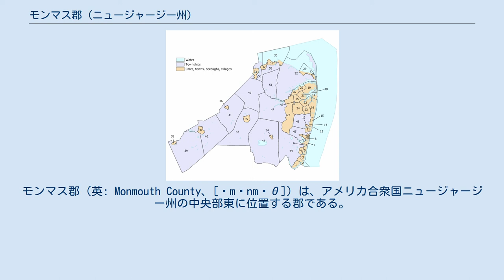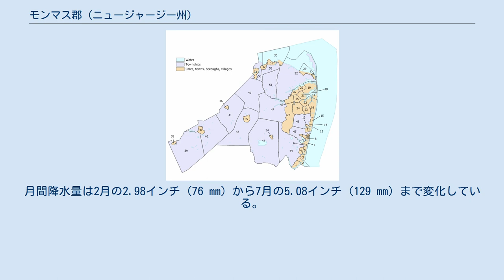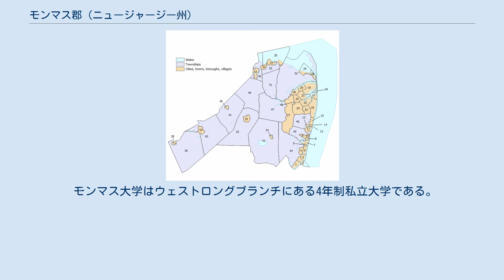モンマス郡 (ニュージャージー州)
モンマス郡（英: Monmouth County、[ˈmɒnməθ]）は、アメリカ合衆国ニュージャージー州の中央部東に位置する郡である。
2010年国勢調査での人口は630,380人であり、2000年の615,301人から2.5%増加した。
人口では州内第5位の郡である。
郡庁所在地はフリーホールドボロ（人口12,052人）であり、同郡で人口最大の自治体はミドルタウン・タウンシップ（人口66,522人）である。
 モンマス郡はニューヨーク大都市圏に属している。
2011年時点で国内の高収入の郡第38位にあり、全3,113郡の中の1.2%に入っていることになる。
2009年の一人当たり収入では第56位だった。
2012年10月29日、ハリケーン・サンディが郡海岸部に壊滅的な被害をもたらした。
サンディによって生じた高潮は、サンディフックで通常よりも13.31フィート (4.1 m) 高い値が記録され、その直後に検潮所が破壊されて、それまでの記録が失われた。
サンディフック湾がニューヨーク湾と出遭う所では、32.5フィート (9.9 m) の潮位が記録された。
 1609年、現在のモンマス郡、おそらくはサンディフックを初めて視認したのは、オランダ船ハーフムーンに乗船していたヘンドリク・ハドソンとその乗組員だった。
地域の初期開拓者の中には、ロングアイランドから来たクエーカー教徒集団がおり、1665年にリチャード・ニコルズが発行した土地認可であるモンマス・トラクトに入った。
その後にはスコットランドからの開拓者集団が続き、1682年から1685年頃にフリーホールド・タウンシップに入った。
さらにその数年後にはオランダ人開拓者が続いた。
彼等がこの地域に入ると、レナペ族インディアンに出迎えられた。
レナペ族は小さな一族集団単位で散開して居住しており、新参者に対して友好的だった。
1680年には既に奴隷化されたアフリカ人がこの地域にいた。
1726年には地域人口の9%を占めるまでになっていた。
 モンマス郡は1675年に設立された。
郡名はロードアイランドのモンマス協会から取られたとする説と、ウェールズのモンマスシャーに因んで名付けるべきというルイス・モリス大佐の提案に従ったという説がある。
その他にも、東ジャージー指導者層と繋がりを持っていた初代モンマス公爵ジェイムズ・スコット（1649年-1685年）に因むとする説もある。
1714年、郡政府が初めて設立された。
 1778年6月28日、フリーホールド近くでモンマスの戦いが起こり、ジョージ・ワシントン将軍の軍隊が、ヘンリー・クリントン将軍の指揮するイギリス軍と戦った。
この戦闘はアメリカ独立戦争の中で、最も時間の長い陸上戦となった。
ドイツ出身のフリードリッヒ・フォン・シュトイベンがバレーフォージの冬季宿営の間に教え、訓練した戦術が、最初に大規模に試されたのがこのモンマスの戦いだった。
 アメリカ合衆国の独立時点で、モンマス住民には1,640人の奴隷が含まれており、さらに数は不明だが自由アフリカ系アメリカ人もいた。
その数は1820年以降に急減したが、少数は1850年になっても残っていた。
自由アフリカ系アメリカ人人口は1790年の353人から1860年には2,658人に増えていた。
 モンマス郡の大半は、内陸であっても平坦であり、標高が低い。
ホルムデル・タウンシップとその周辺には幾つか低い丘があり、その中で以前はレーダー施設があったクロウフォードヒルが標高380フィート (120 m) で郡内最高地点である。
この丘の頂部はアルカテル・ルーセントが所有し、ベル研究所の研究室を置いている。
 郡北東部、ミドルタウン・タウンシップのロカスト地区とハイランズ・ボロおよびアトランティックハイランズ・ボロは丘陵が多い。
最低地点は海面である・南に隣接するオーシャン郡と共に、ボートや釣りを楽しむ人々のメッカである。
郡内の水路は幾つかの川と入り江であり、ラリタン湾岸からラリタン湾とローワー・ニューヨーク湾に流れ、さらに大西洋に注いでいる。
マナスカン入り江が大西洋とマナスカン川の三角江を繋いでおり、...